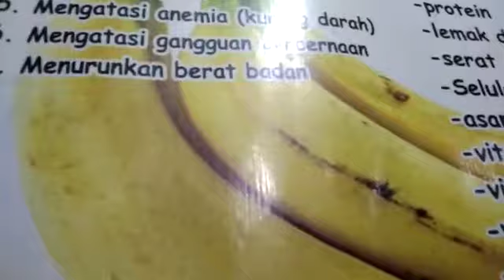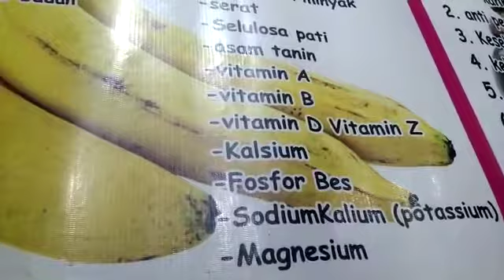Culinary JUS PISANG ENAK JusBuah Jenis pisang transgenik Misalnya Cavendish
JUS PISANG ENAK, Jus Buah Pisang, Jenis pisang transgenik, Pisang Cavendish,  Lagu Tanpa Musik, Lagu Garingan